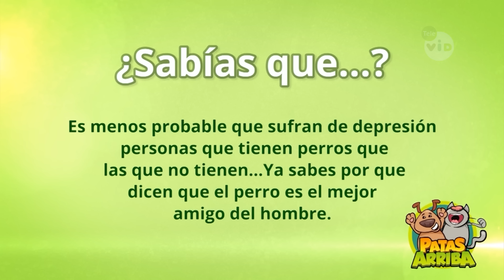Tenencia Responsable De Mascotas (Patas Arriba) - Tele VID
Las mascotas necesitan de ti y tus cuidados, regalales tiempo y cariño como ellas te regalan el suyo. Con ambos tendrás una mascota sana y feliz.